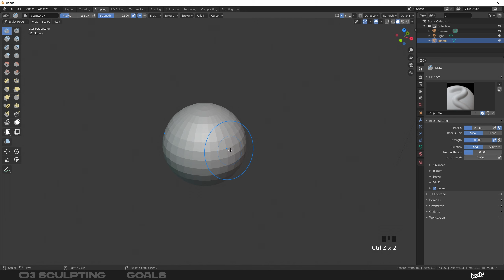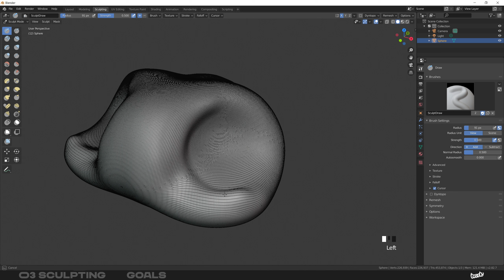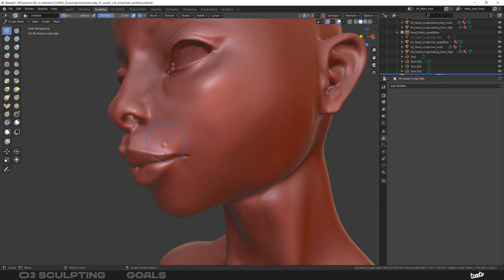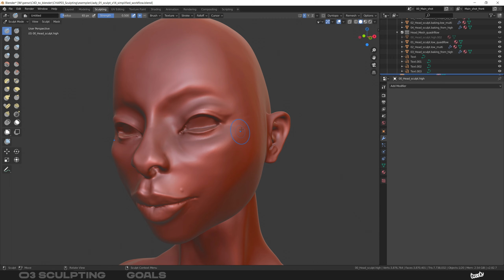C4D TO B3D | 03 SCULPTING — Goals [FR]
Dans cette nouvelle vidéo nous essayerons de répondre à la problématique principale du sculpting :

Que faire de ma sculpture finale et de sa haute densité de maillage ?

Crédits musicaux :
When I First par Lyle Workman.